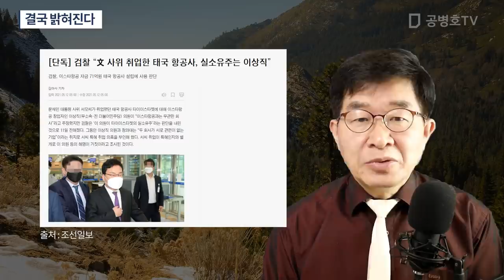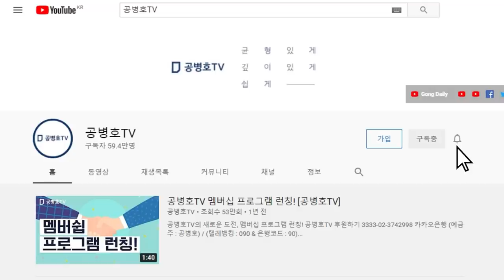결국 다 밝혀지고 만다 / "지금이야 권좌가 보호해 주지만, 나중에는 어떻게..." / 슬슬 검찰 조사가 의도하지 않은 방향으로 흘러나오기 시작하는 것을 보라. [공병호TV]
Bitcoin : 3MTW849AkP2ftLeSK2teZHMmzLu7Z83s9U